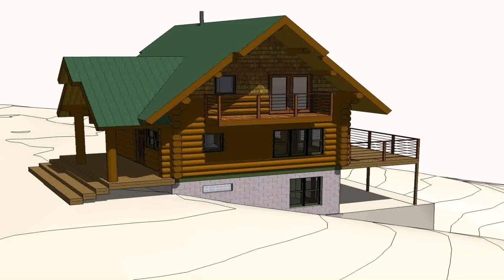House Design Plan In Philippines (see description)